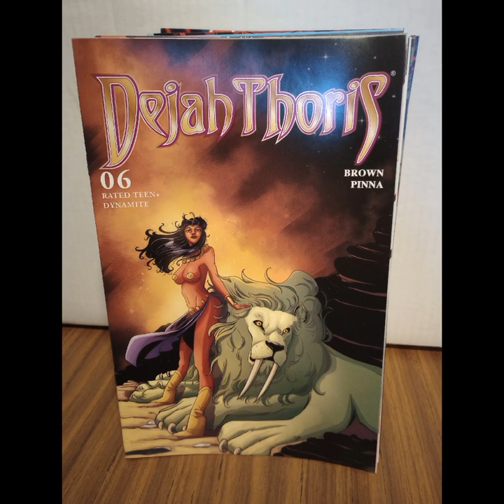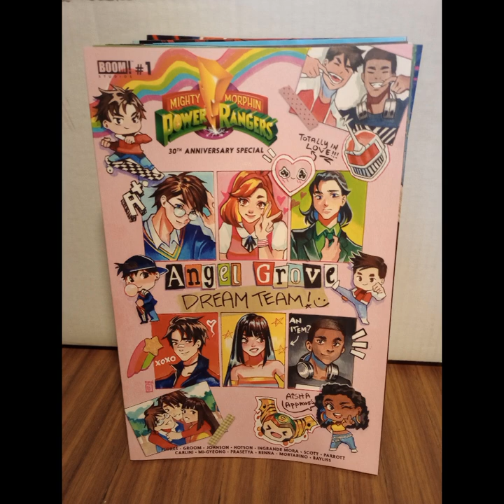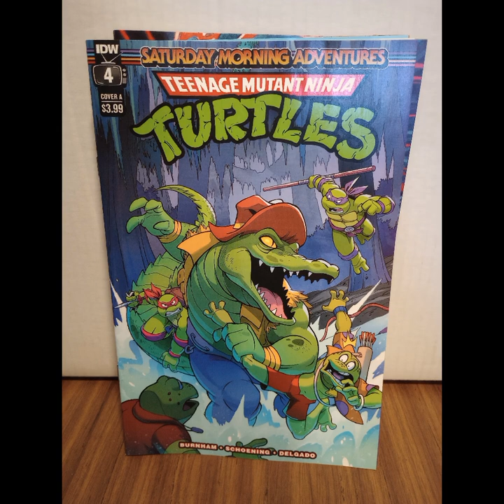New indie comics on sale Wednesday August 30th. 2023 ncbd 8/30/23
Gotham City Comics and Collectibles is located in Downtown Mesa Arizona.